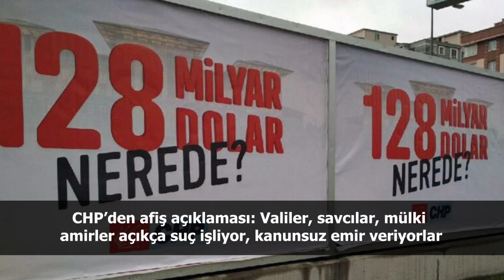Türkiye ve dünya gündeminde neler oldu? İşte Bir Bakışta Bugün | 14 Nisan 2021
10 yeni fezleke Meclis’te: Aralarında Kılıçdaroğlu hakkında düzenlenmiş dosya da var

Erdoğan'dan 103 emekli amiralle ilgili açıklama: Askerin emeklisi veya emekli olmayanı olmaz; asker askerdir

Akşener, Kılıçdaroğlu'nun "adaylık" açıklamasına ilişkin ilk kez konuştu: Sakıncası yok

CHP’den afiş açıklaması: Valiler, savcılar, mülki amirler açıkça suç işliyor, kanunsuz emir veriyorlar

Kılıçdaroğlu’ndan Erdoğan’a pankart tepkisi: Gece yarısı vinçlerin yetmemiş, Özel Harekât Polislerini baskına göndermişsin

Yurt dışından gelen yolcudan PCR testi isteme zorunluluğu 31 Mayıs'a kadar uzatıldı

Erdoğan: Montrö'yle yakından uzaktan alakası olmayan Kanal İstanbul bizi çok daha huzurlu, rahat kılacak

ABD Dışişleri: Blinken ve Stoltenberg, NATO'nun Ukrayna'ya destek vermeye devam etmesinin çok önemli olduğu konusunda mutabık kaldı

Demirtaş'tan mahkeme heyetine: Hiç değilse bir defa en azından hukuka uygun davranmanızı beklerdik

Eski başbakanlardan Yıldırım Akbulut hayatını kaybetti